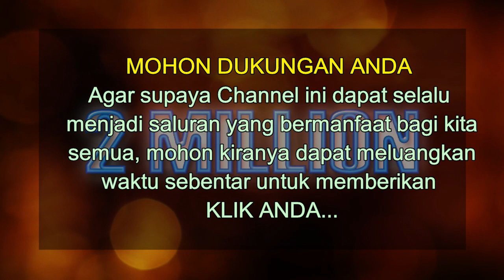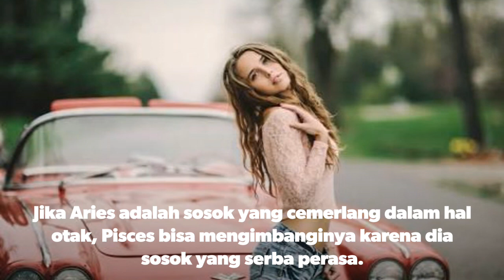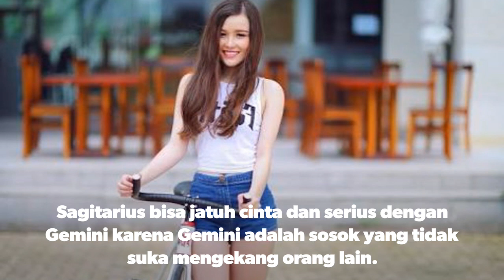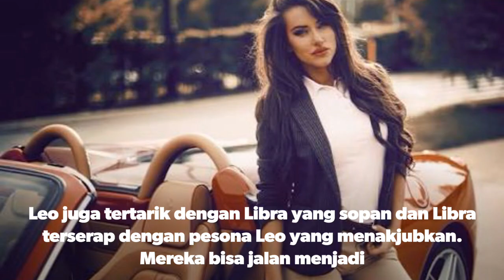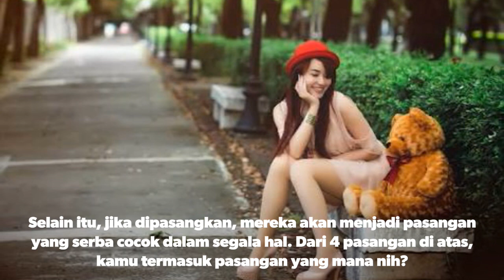Cocok 💯 %, 4 pasangan zodiak ini tidak akan pernah putus